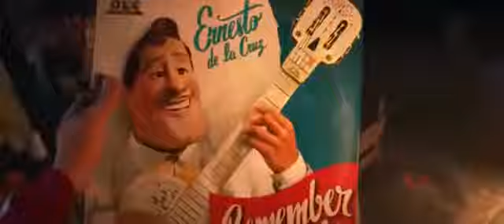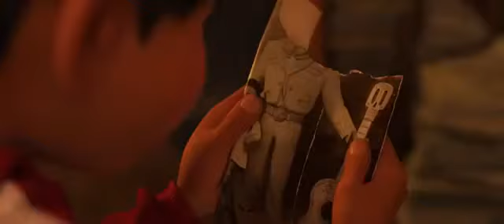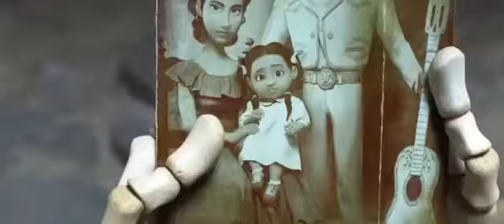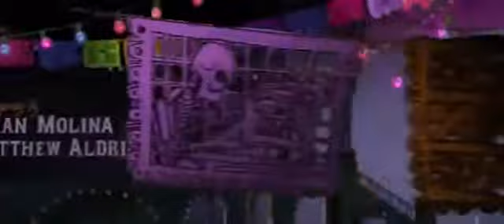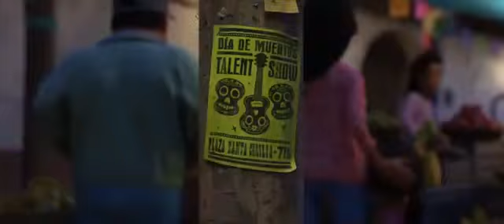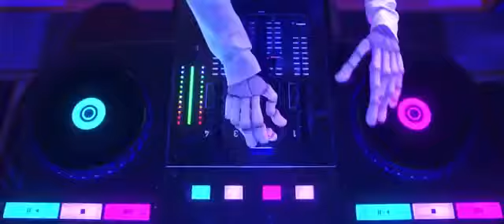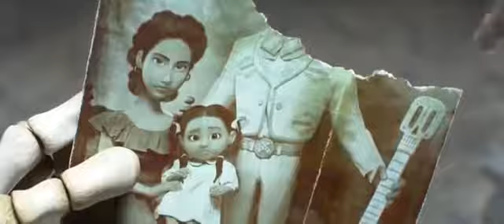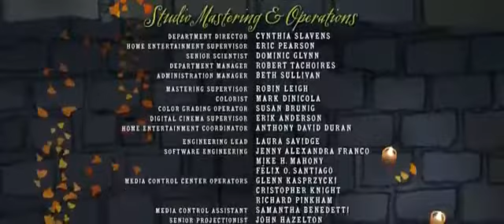Luca Animation Disney Movie For A Kids